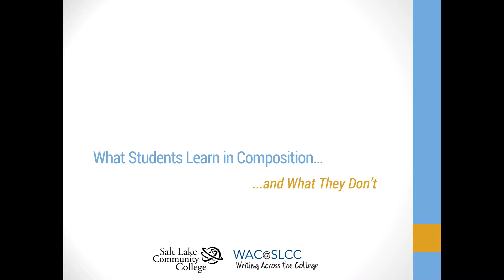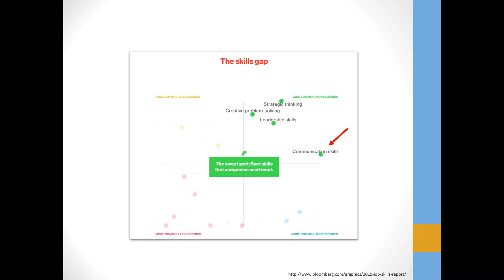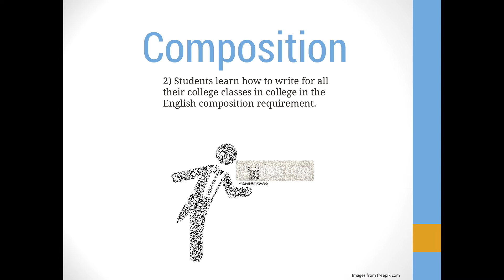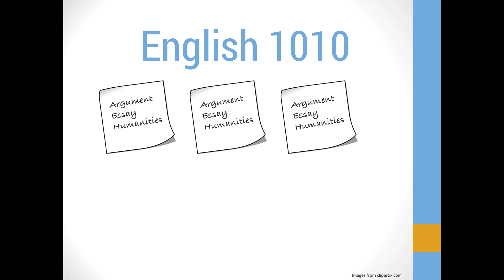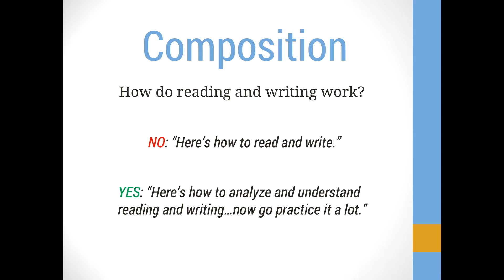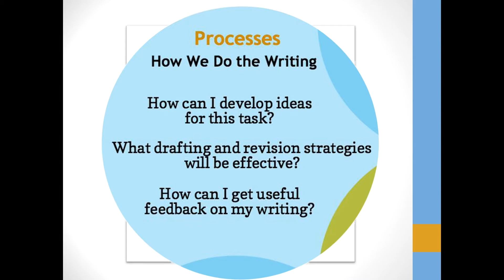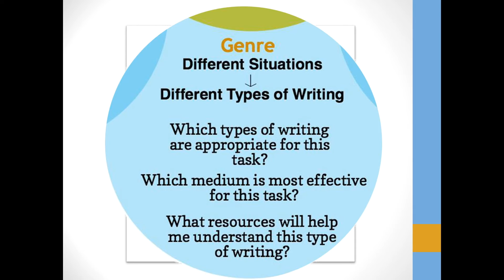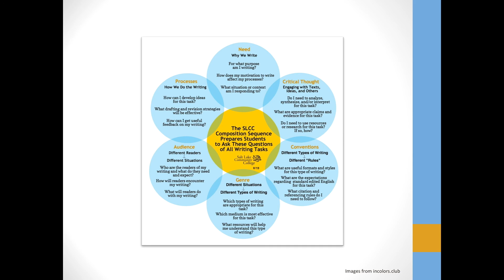What Students Learn in Composition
A WAC@SLCC Transforming Talk Video